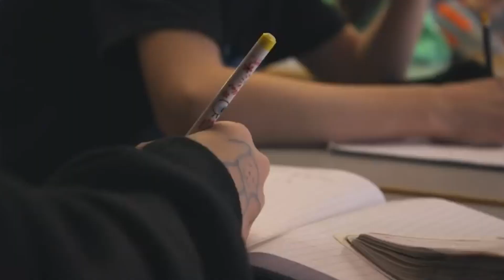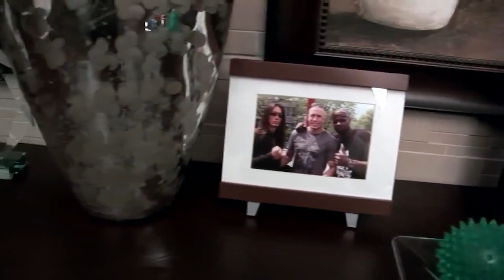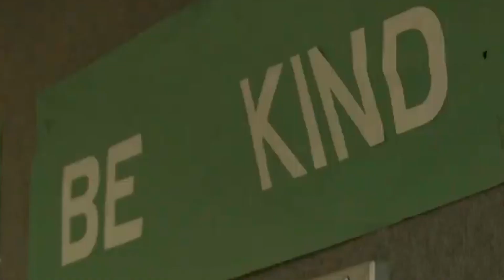Georges St-Pierre Lifestyle. New Babe, New Car, No Worries!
Wecome back to Fighters Craze, today we are going to be taking a deep dive into the world of Georges St-Pierre and take a crazy look at his lifestyle! Make sure you stick around because you don't want to miss this one!